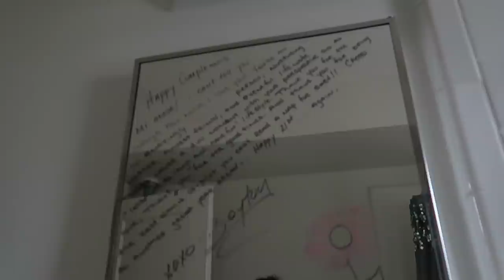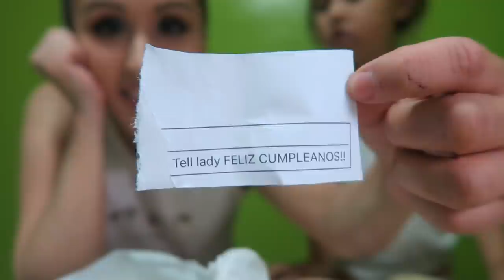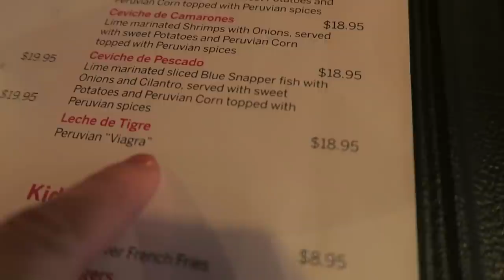HAPPY 21ST BIRTHDAY!! (6.3.16 - DAY 900) DAILY VLOG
Writings on the mirrors + lunch surprise + BT gets bday ideas from @Allure_magazine + Viagra dinner + play fight